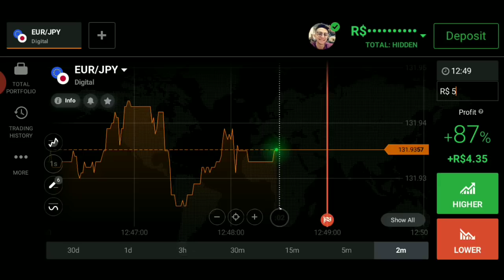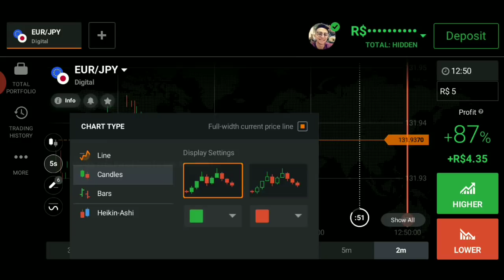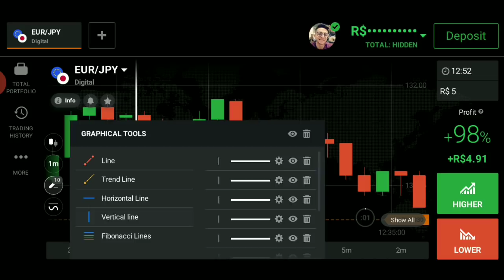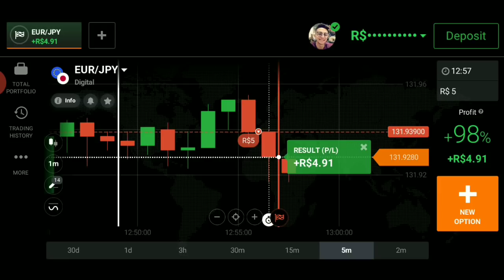A ESTRATÉGIA QUE MAIS USO PRA GANHAR DINHEIRO NA IQ OPTION EM OPÇÕES BINÁRIAS